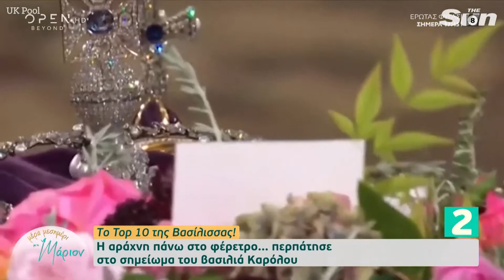Το Top 10 της Βασίλισσας! | Μέρα μεσημέρι με τη Μάριον 20/09/2022 | OPEN TV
Η ιστορίας πίσω από το φέρετρο της βασίλισσας Ελισάβετ, το εξώφυλλο της Vogue για πρώτη και τελευταία φορά με την βασίλισσα, αλλά και οι ψυχαναγκασμοί της καθώς απαγόρευε τα ανοιχτά παράθυρα, ήταν στην μερικά από τα πιο σημαντικά θέματα.